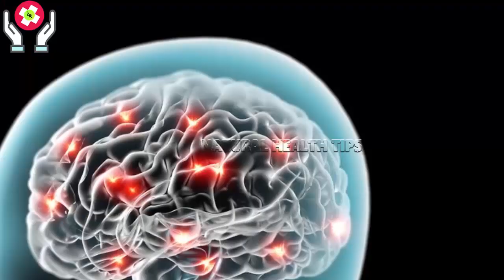3 Amazing Treatment with Feenal Seeds / sonf k faiday / Benefits Of Fennel Seeds In Urdu / Hindi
Assalam Alaikum Friends, Here i will tell you 3 special  Treatment with fennal seeds it is treatment of more than 10 diseases like stomach acidity ,stomacg gas,belly pain, constipation,harmonal  and menses problems, it is best treatment of weak eyesight and brain weaknes .thank you so much all for your love and support leave a comment
Video Link =
About Natural Health Tips: